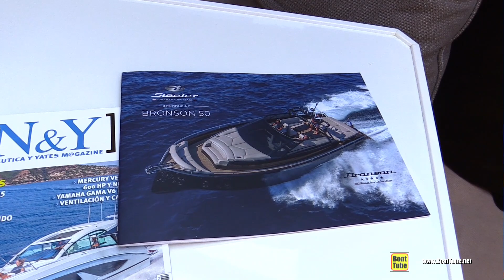2022 Bronson 50 Motor Yacht by Steeler Yachts - Walkaround Tour - 2021 Cannes Yachting Festival